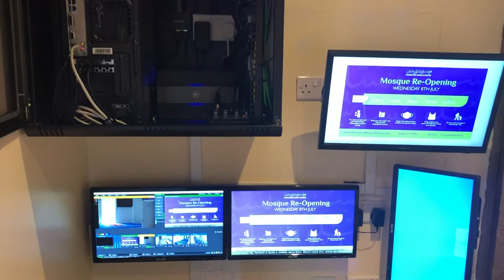Security IP Cameras | Live Stream VMIX Network Cabinet | VMIX Software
I show this small video clip about live steam cabinet. In this wall mount cabinet we design all in one network, ip cctv, display tv system, live stream via vmix software and custom desktop pc used.
This system i design for masjid or mosque which send video on Facebook, YouTube or any other social platform. This system full remotely you can control any ware in the world. i used ip ptz camera and some i used ip cctv cameras in this live vmix system software. if you need live stream system for masjid or mosque we give full service in uk only.